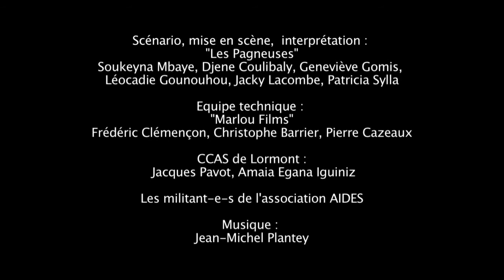Les Pagneuses : Il n'y a pas d'âge pour s'aimer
Paul et Myriam sont de "jeunes" amoureux de 60 ans. Elle exige qu'ils utilisent un préservatif pour leurs relations sexuelles tant qu'ils n'auront pas fait de dépistage du VIH.
"Il n'y a pas d'âge pour s'aimer" est issue d'une série de quatre saynètes humoristiques consacrées au dépistage rapide du sida auprès de la communauté afro-caribéenne vivant en France. Elles ont été produites avec le soutien du CCAS et de la Ville de Lormont et Marlou Films.
Pour plus d'informations sur le dépistage du sida proposé par l'association AIDES